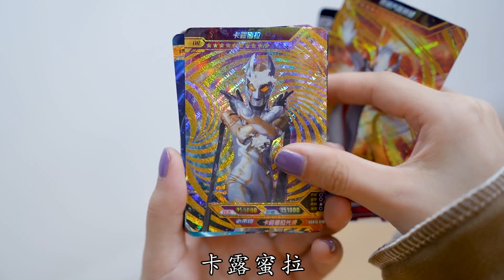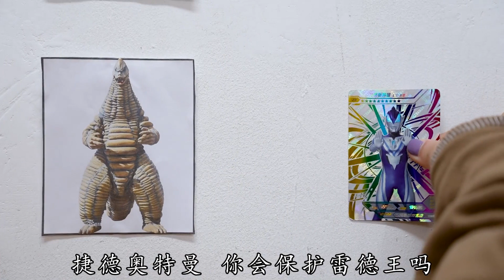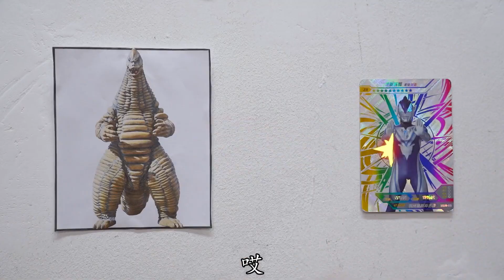奥特曼不打怪兽了！泽塔舍命救雷德王，谁会守护“古维拉”？【学霸手作夏多多】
学霸手作夏多多 奥特曼卡牌 泽塔奥特曼 奥特曼 我们的内容均以儿童安全为前提制作，不会包含任何可能对其造成伤害的情节。